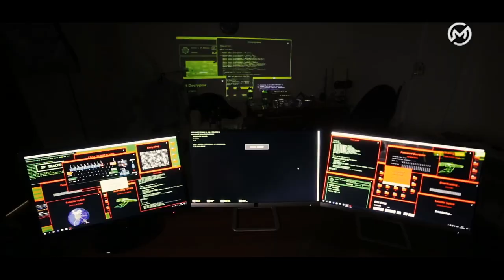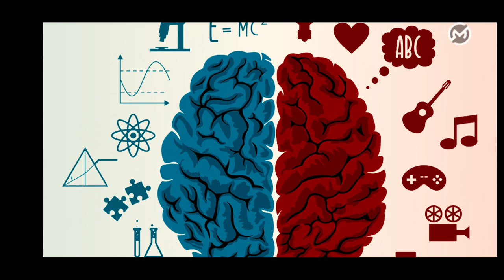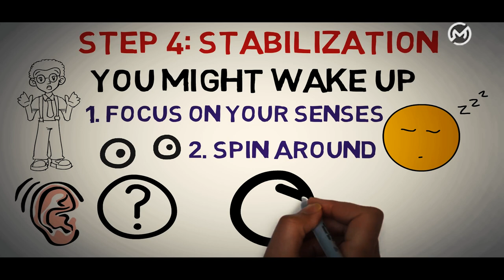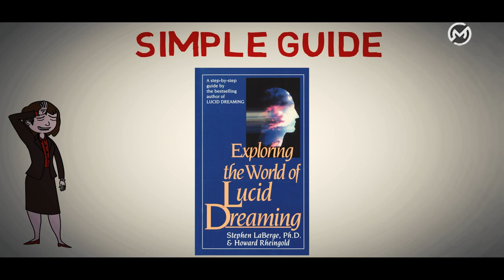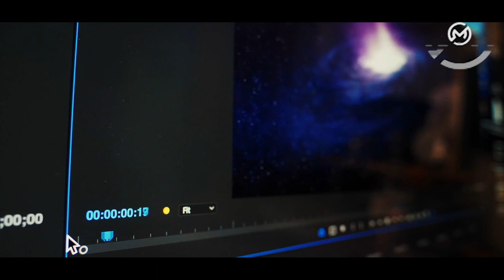सपने की इस ताकत से हैरान है विज्ञान | Science of Lucid Dreams and Sub conscious Mind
Meditative states can help you communicate your subconscious mind. Subconscious mind and  Lucid dreams are always related. Our subconscious mind communicating to our normal self is nothing but the thing we call as dreams. Scientific defination clears.

Lucid dreams can be the key to understand dreams as well as the potential of the human mind. Affirmations are an easy way to get a lucid dream.

In this Video You will get to know about the science behind the lucid dreaming and how you can see lucid dreams.

Blanken, C.M. den and Meijer, E.J.G. "An Historical View of Dreams and the Ways to Direct Them;
 Practical Observations by Marie-Jean-Léon-Lecoq, le Marquis d'Hervey-Saint-Denys". Lucidity Letter, 1988.
Revised Edition in: Lucidity,10 (1&2) 311–22; 1991.
Conesa, Jorge (2003). Sleep Paralysis Signaling (SPS) As a Natural Cueing Method for the Generation and Maintenance of Lucid Dreaming. The 83rd Annual Convention of the Western Psychological Association. May 1–4, 2003. Vancouver, BC, Canada.
Conesa, Jorge (2002).
 "Isolated Sleep Paralysis and Lucid Dreaming: Ten-year longitudinal case study and related dream frequencies, types, and categories". Sleep and Hypnosis. 4 (4): 132–42.
Gackenbach, Jayne; Laberge, Stephen (1988). Conscious Mind, Sleeping Brain. New York: Plenum Press.

kyunki main aise interesting contents aapke liye lata rahunga.

Other Social Media Links follow:-